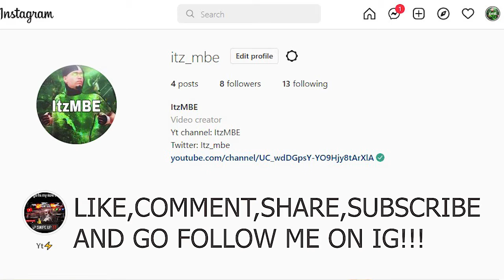NBA2K22 DRIBBLEGOD MIXTAPE #2 🧟‍♂️| Prod.By ItzMBE🕸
Wasgud every one. Im a small content creator trying to entertaint yall.
Im also trying to grow and become a big youtuber.

I DO NOT OWN NO MUSIC IN THIS VIDEO